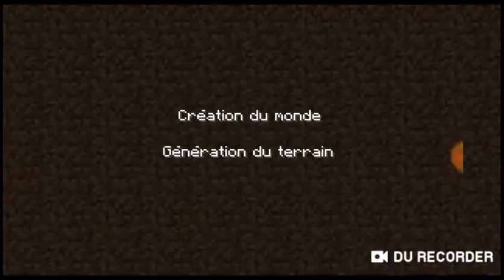Mainecraft #####3##### 33333333 anes